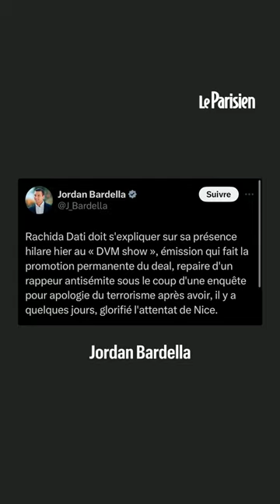La présence de Rachida Dati dans le DVM Show fait polémique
La nouvelle ministre de la Culture Rachida Dati a participé à la nouvelle émission de rap diffusée sur Twitch, avant d’inviter les animateurs à réaliser un épisode au ministère